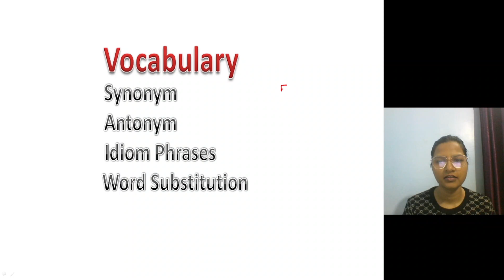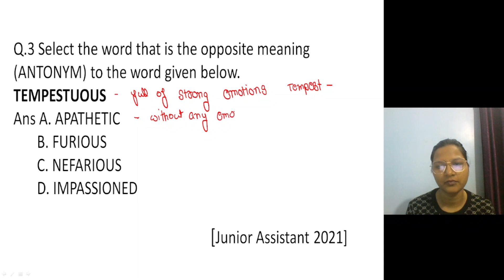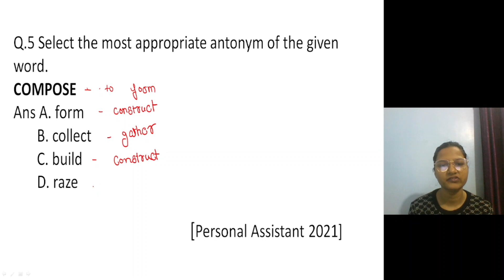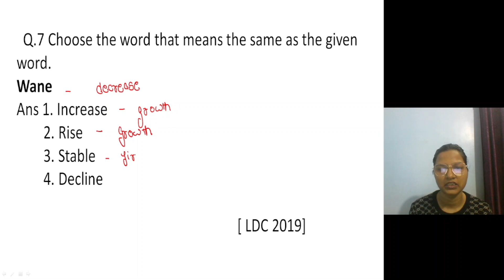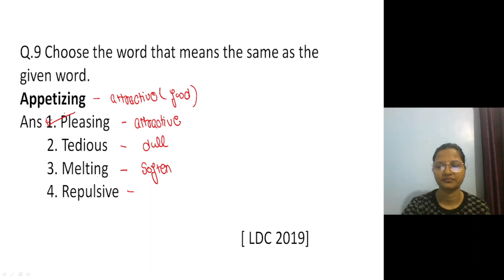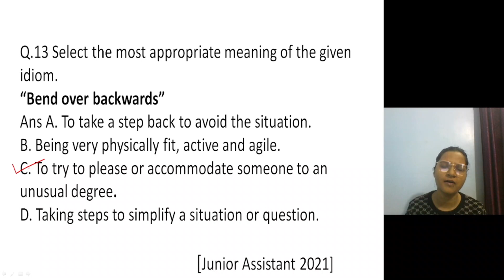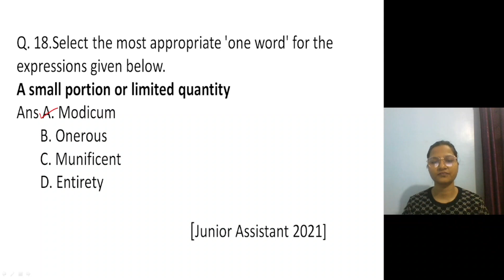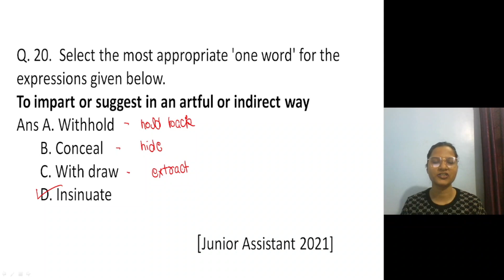DSSSB English 2022 | Previous year Ques | LDC/ Asst. Gade 2/ Patwari/ Head Clerk | Anjali Mam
In this video Anjali Mam discussed homophones and phrasal verbs for English regarding upcoming DSSSB exams. DC/ Asst. Gade 2/ Patwari/ Head Clerk this course will benefit all.